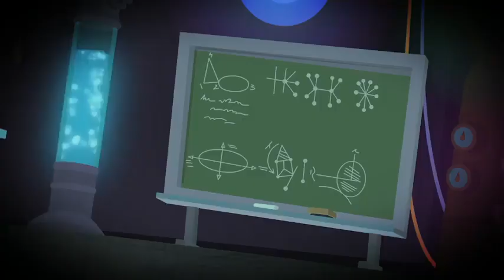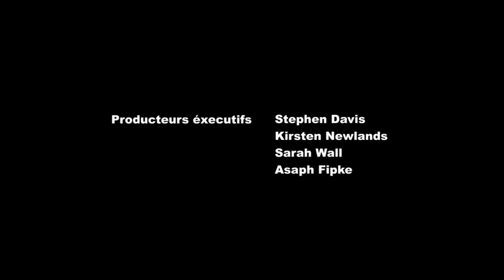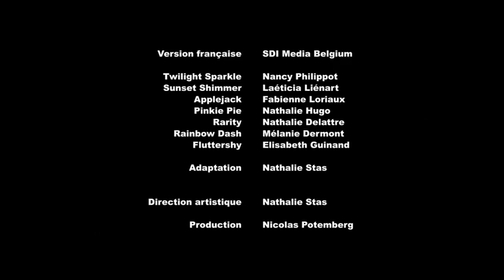Equestria Girls - Court Métrage Musicaux